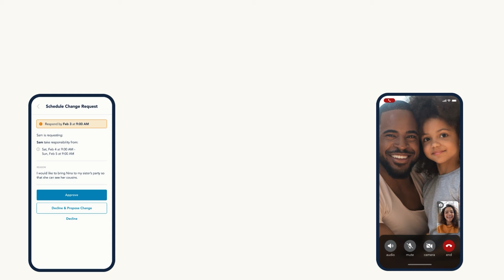Life Take 2: When Divorce happens to a “Trad Wife” Influencer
In this powerful episode, Modern Divorce Host and Attorney Billie Tarascio interviews Jennie Gage, who found herself divorced and broke after adhering to traditional wife roles dictated by her Mormon faith. Jennie recounts her journey from being a stay-at-home mom to a domestic violence advocate and social media influencer.

She emphasizes the importance of self-sufficiency and shares how she rebuilt her life through side hustles, including furniture flipping and social media, and her recent work with a law firm helping victims of child sex abuse in the Mormon Church.

Jennie’s story serves as a cautionary tale for women who rely solely on traditional roles without safeguarding their futures. She discusses the pressures she faced to conform to her religious community's expectations and the devastating financial and emotional impacts following her divorce. Billie provides practical legal advice on the importance of post-nuptial agreements and maintaining relevant skills, even for stay-at-home moms, to ensure financial independence.

This episode highlights the need for ongoing self-reliance and preparation for unexpected life changes. Jennie’s advocacy work and her partnership with attorney Andrew Van Arsdale aim to support victims and bring about institutional change. Billie and Jennie conclude with insights into how women can better protect themselves and their children.

Find Jennie Gage on Tiktok @lifetaketwo

For help with your Arizona family law issue, or to simply get more information, go